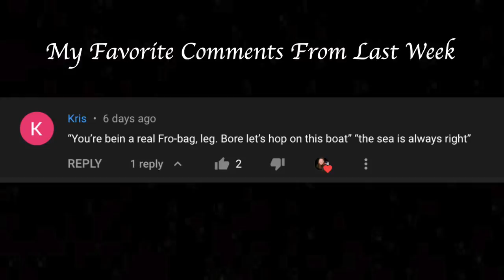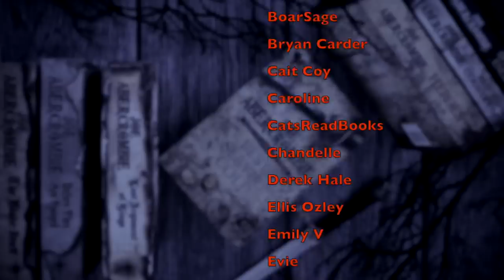RINGS OF POWER | Episode 4 - More Comedy Gold!